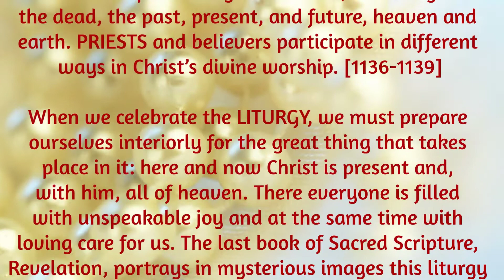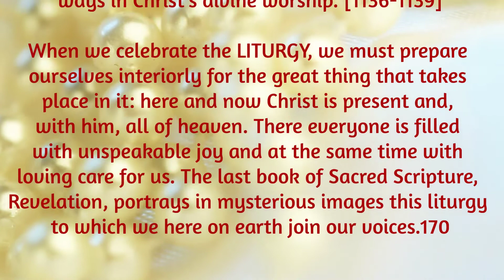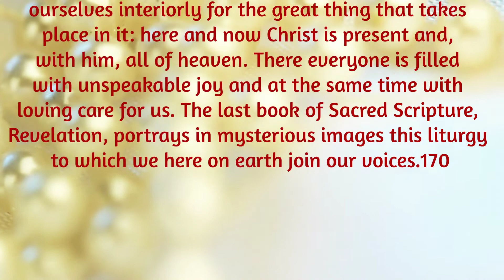Saggezza Day 162: Youcat: Who celebrates the liturgy?#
179. Who celebrates the liturgy?

In all earthly liturgies, Christ the Lord himself is the one who celebrates the cosmic LITURGY, which encompasses angels and men, the living and the dead, the past, present, and future, heaven and
earth. PRIESTS and believers participate in different ways in Christ’s divine worship. [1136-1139]

When we celebrate the LITURGY, we must prepare ourselves interiorly for the great thing that takes place in it: here and now Christ is present and, with him, all of heaven. There everyone is filled with unspeakable joy and at the same time with loving care for us. The last book of Sacred Scripture, Revelation, portrays in mysterious images this liturgy to which we here on earth join our voices.170